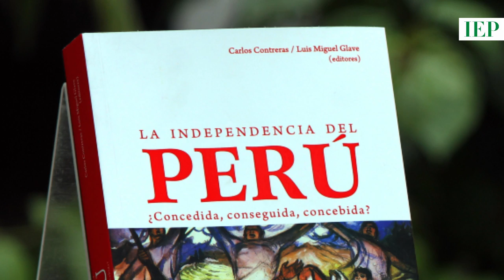Las tres interpretaciones sobre la independencia del Perú: Entrevista a Carlos Contreras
¿Sabías que hay tres interpretaciones sobre la independencia del Perú? Carlos Contreras, historiador y coautor del libro "La independencia del Perú: ¿Concedida, conseguida, concebida?" (IEP; 2015), nos lo explica en este video.

► Conoce más sobre el libro aquí: goo.gl/K94aNH